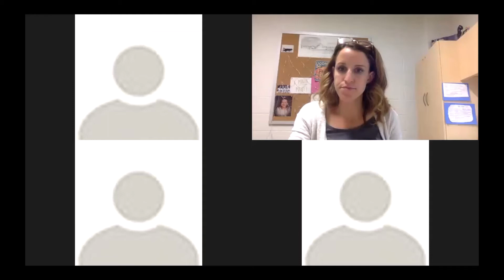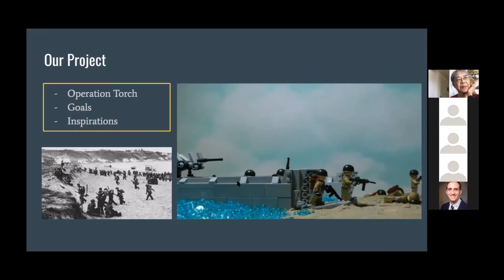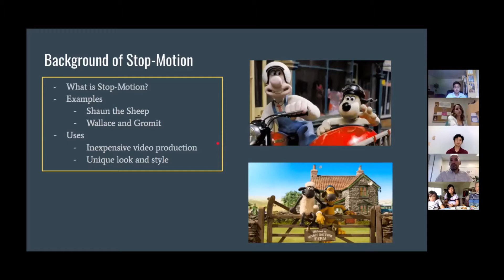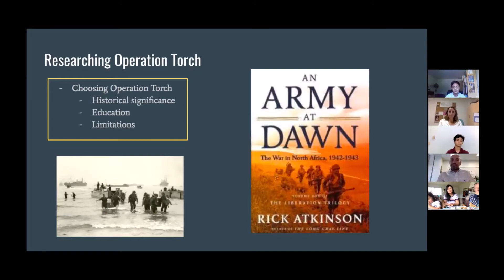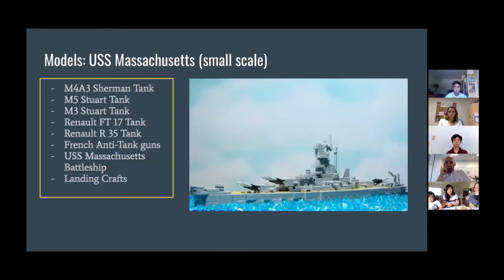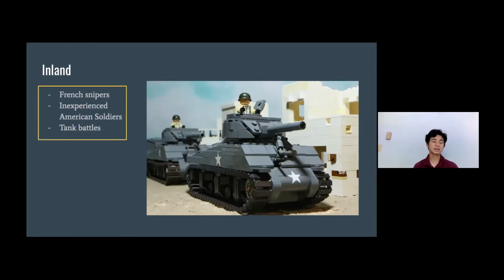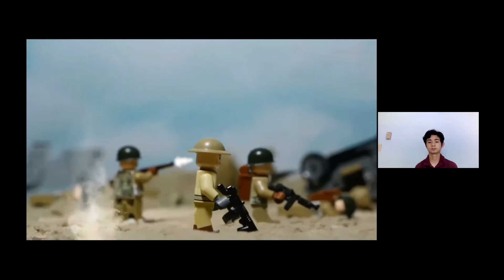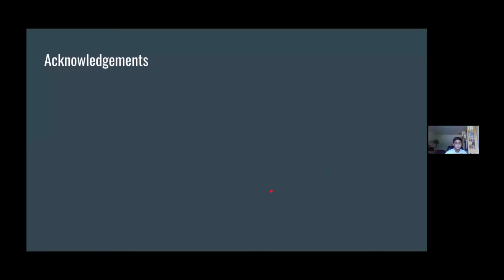Capstone 2021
Presenters:  Josh & Kyle Chen